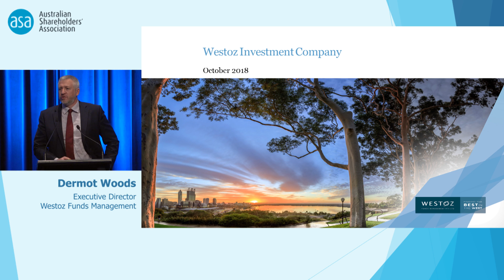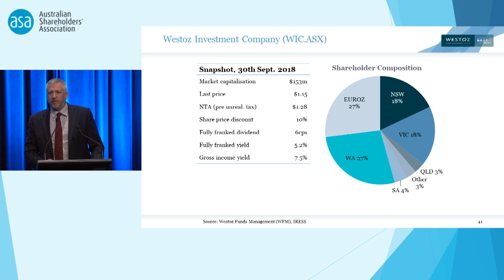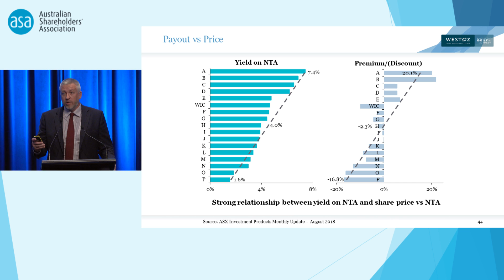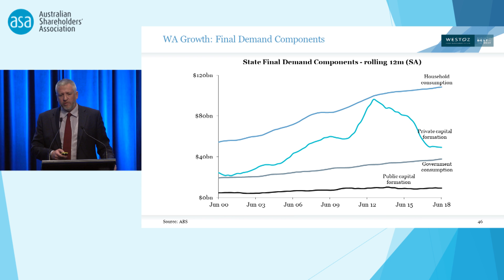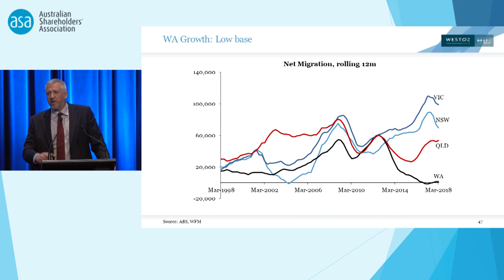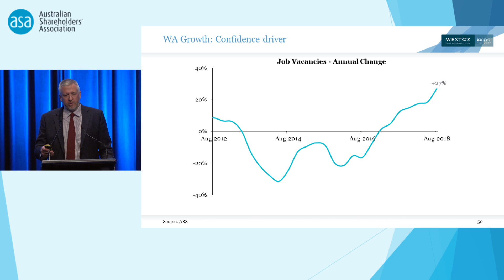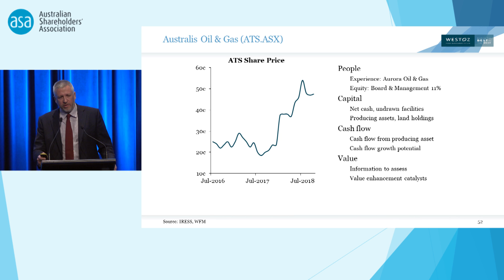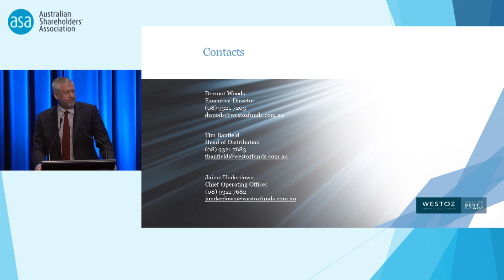Westoz: Finding the best in the West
Dermot Woods, Executive Director, Westoz Funds Management
Following discussion on the current state of and outlook for the Western Australian economy, Dermot Woods will provide an overview of the investment process used by Westoz to select their predominantly WA based portfolio of stocks, including the investment process and composition.